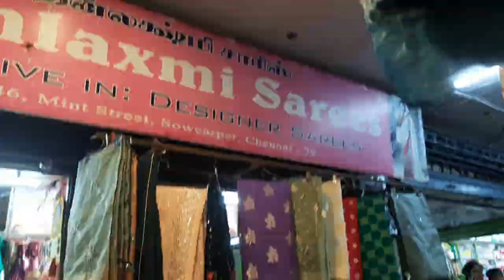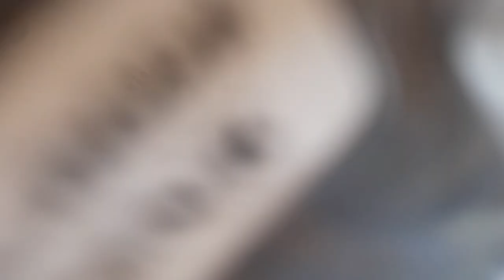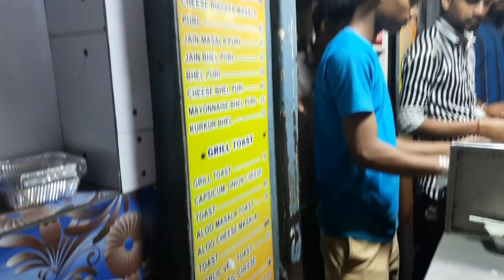Sowcarpet Vlog part 1